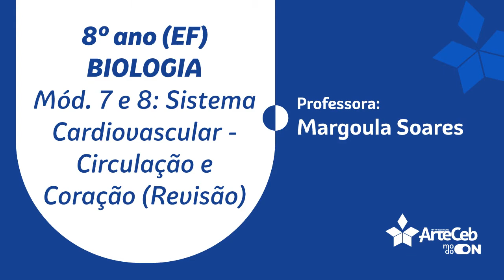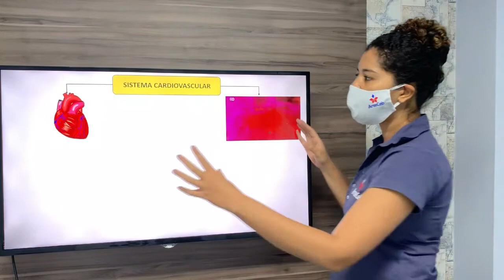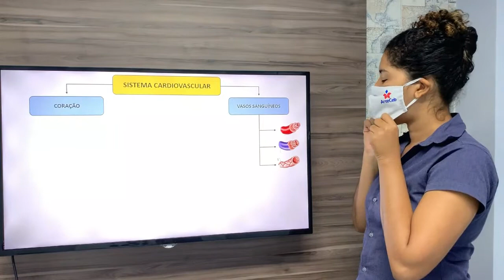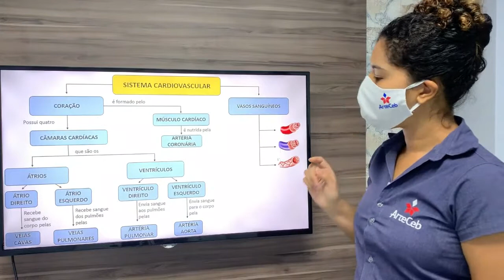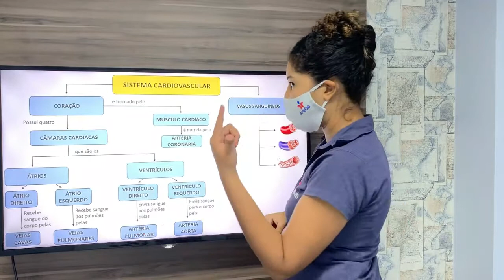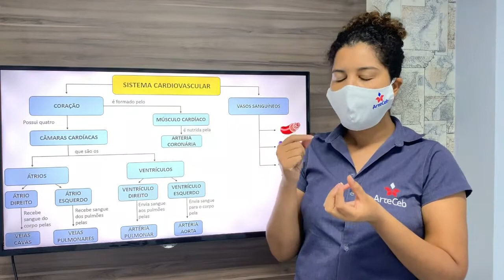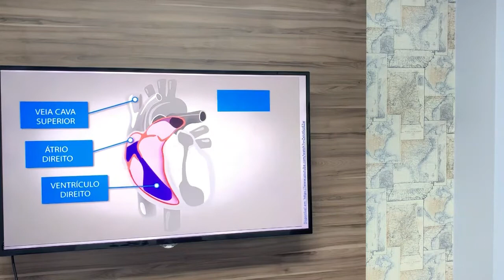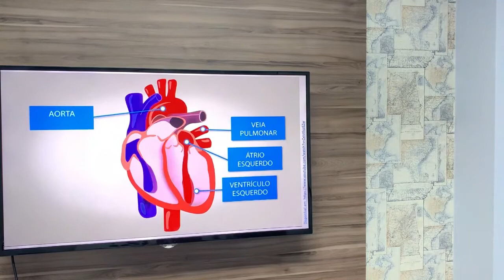01/07 - 8º ANO (EF) - BIOLOGIA - MÓD. 7 E 8 - SISTEMA CARDIOVASCULAR: CIRCUL... - MARGOULA SOARES